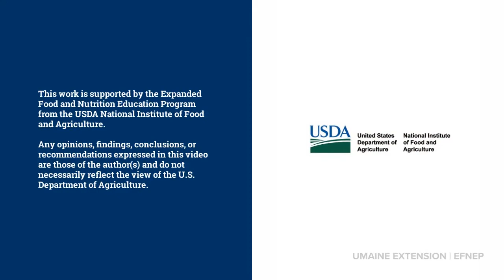"Mainely Dish" Recipe Video: Winter Black Bean Soup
Part of the University of Maine Cooperative Extension Expanded Food and Nutrition Education Program (EFNEP) "Mainely Dish" Recipe Video Series.

Winter Black Bean Soup
Serves: 4 | Serving Size: 1 1/4 cups

Ingredients Needed:
2 teaspoons olive or canola oil
1⁄2 cup onion, chopped (about 1⁄2 medium onion)
1 tablespoon chili powder
1 teaspoon ground cumin (optional)
2 cups diced tomatoes canned or diced frozen tomatoes, not drained
2 cans low-sodium black beans, drained and rinsed
1 cup water
1 tablespoon lime or lemon juice (optional)
Nonfat yogurt or low-fat sour cream, cilantro and lime wedges for garnish (optional)

Directions:
Heat oil in a large saucepan over medium heat. Add onion and stir until the onion begins to soften, about 2–3 minutes. Add chili powder; add cumin if desired. Cook and stir for 1 minute.
Add tomatoes, beans, and water. Bring to a boil. Reduce heat, cover and simmer for 10 minutes.
Remove from heat and, if desired, stir in lime or lemon juice.
If desired, garnish with sour cream, cilantro and lime wedge before serving.

Tip
Soup can be cooked in a slow cooker on low for 3–4 hours. If needed, thin the soup by adding water; or thicken soup by cooking longer uncovered.

For more information about the EFNEP Program, All videos include recipe and instructional PDFs.